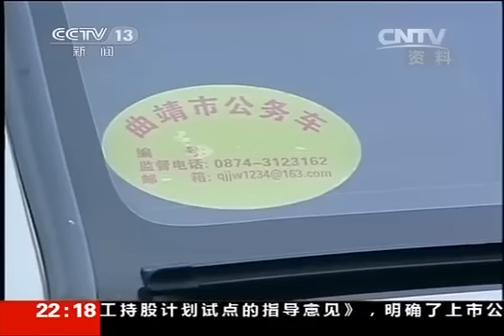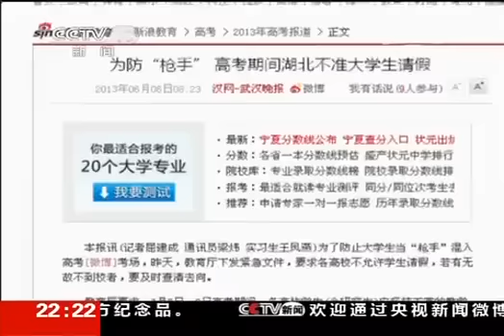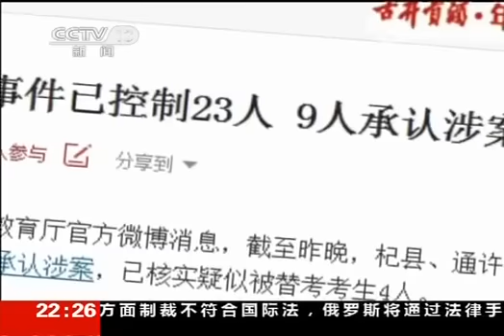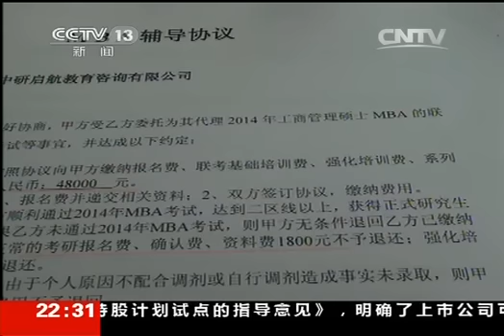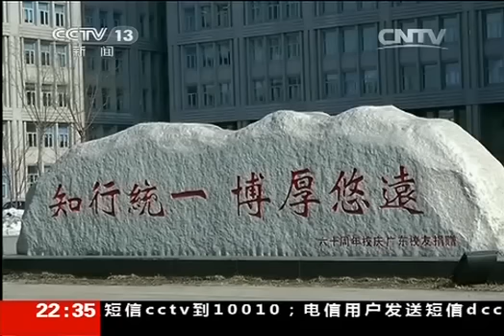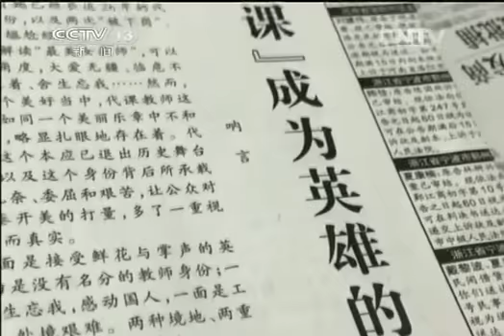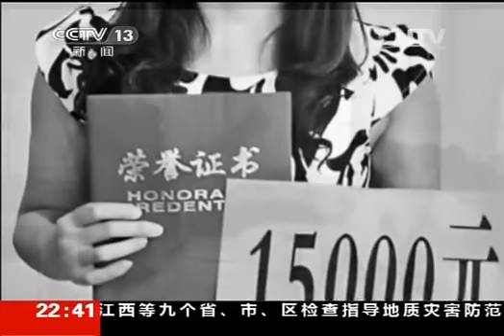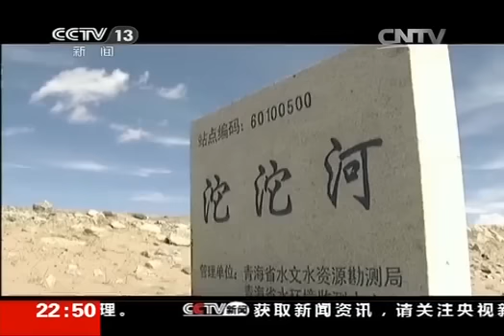20140621 新闻周刊